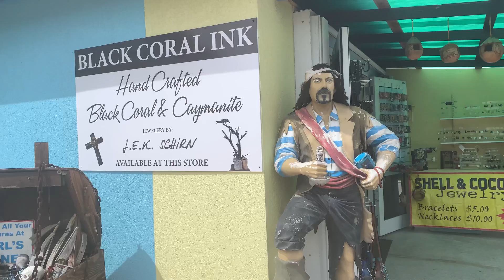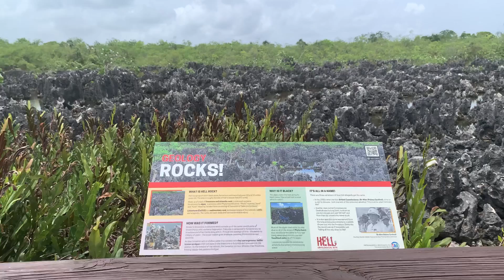邮轮行. 开曼群岛，世界避税天堂，第四大离岸金融中心，十大适合高净资产投资者生活工作游玩的地区之一。若想成立一个“纸上公司”，除年度牌照费外不需申报和缴纳任何税项。投资房产无限制，若安家可申请居留权！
开曼群岛（英语：Cayman Islands），是英国在美洲西加勒比群岛的一块海外属地，由大开曼、小开曼和开曼布拉克3个岛屿组成。开曼群岛是世界第四大离岸金融中心，被誉为世界著名的潜水胜地。
开曼是著名的离岸金融中心和“避税天堂”，亦是世界著名的潜水胜地、旅游度假圣地。金融和旅游业是其主要经济来源。